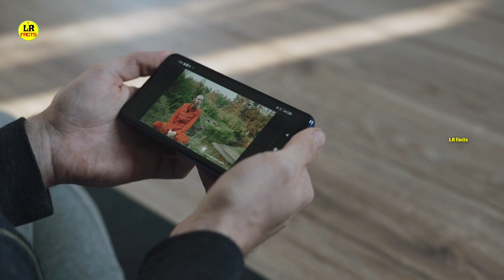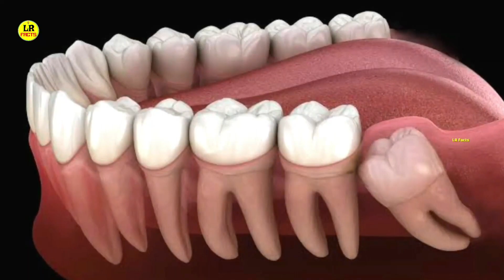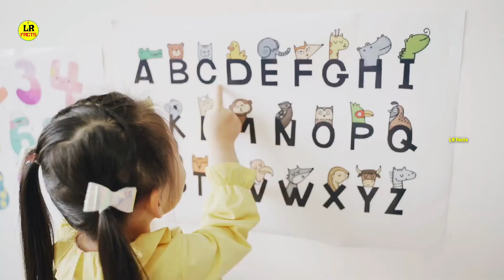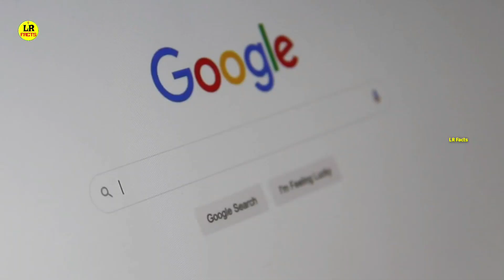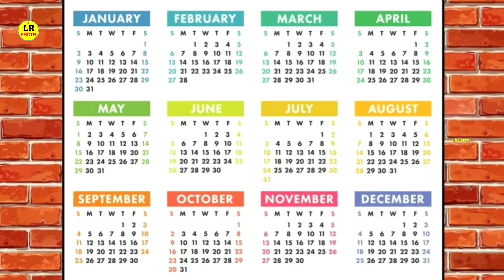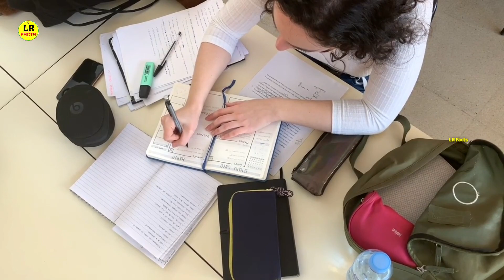Top 50 Interesting Facts in Telugu | Unknown & Amazing Facts || LR Facts Ep:37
Hey Guys, This is Deva from LR Facts YouTube Channel. In this video, we are going to discuss about the top 50 Amazing and Unknown Facts in Telugu.

My Laptop;

My Mic;